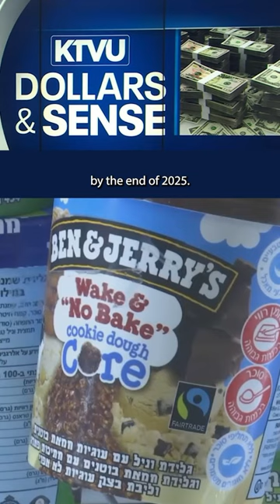Dollars & Sense: Unilever’s ownership of Ben & Jerry’s ice cream comes to an end, cuts 7,500 jobs